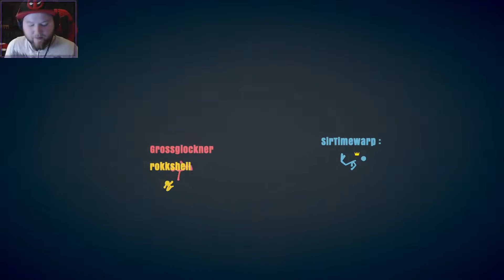[GER] 👤 Stick Fight: The Game - Episode 6 - RAGE QUIT!!!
Playing : Stick Fight: The Game

Heute mit:
Max
Felix